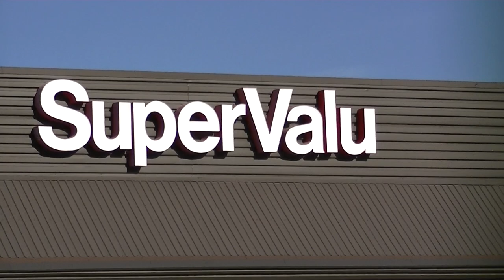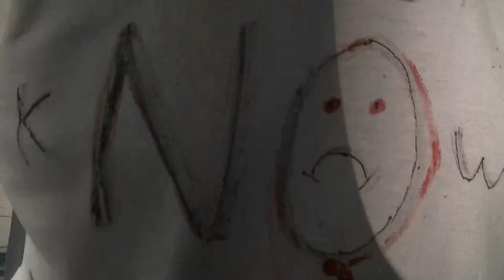Grocery Shopping for kNOw GMO "homemade shirts"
Grocery Shopping for NO GMO
label genetically modified foods
sign a lable GMO petiion for the Green Party to take to Canadian parliment